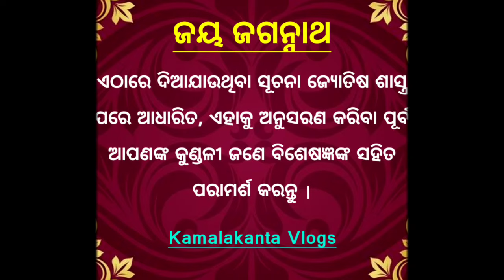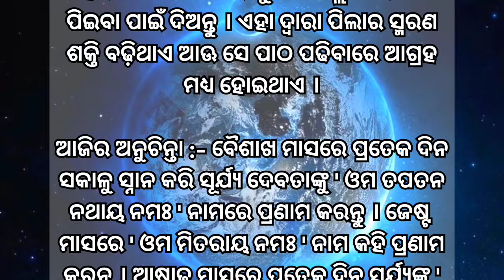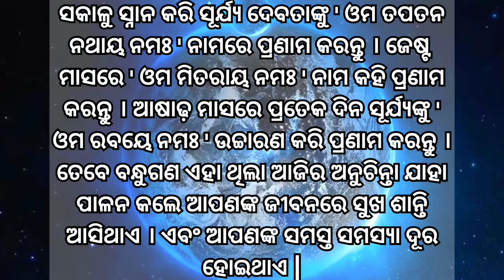ଘରକୁ ବିଛା ଆସିଲେ ଭୁଲରେ ବି ମାରନ୍ତୁ ନାହିଁ, କେବଳ ଏତିକି କରନ୍ତୁ ବଦଳି ଯିବ ଆପଣଙ୍କ ଭାଗ୍ୟ || Ajira Anuchinta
Sadhu Bani Today Anuchinta
2023 anuchinta
2023 rashifala
odisha bhagya bhavishya 2023
odia panjika2023
sadhubani odia
odia astrology
Anuchinta 2023